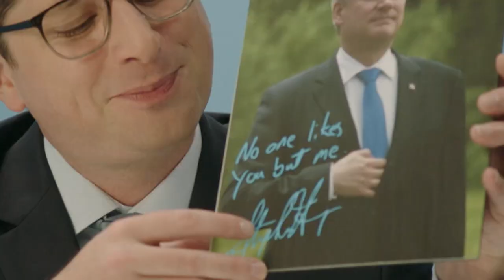MacLean's Poilievre Interview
I'm future Prime Minister Pierre Poilievre, or Perry to my friends if I had any.

Tuesdays at 8PM on CBC. Stream full episodes of 22 Minutes on CBC Gem

This Hour Has 22 Minutes airs on CBC Television at 8pm on Tuesdays.

TRANSCRIPT:

I'm future Prime Minister

Pierre Poilievre,

or Perry to my friends,

if I had any.

Let's get to know me!

I think you'll find that

we have a lot in common.

I never leave home without my Gravol.

I take it before I listen to myself talk.

People find me nauseating.

And I'm no different,

I'm normal, like the rest of us.

This is my trusty notebook.

I use it to keep my thoughts organized.

You can see every one of my thoughts is

delicately organized.

A photo of Stephen Harper

with a little note of encouragement.

No one likes you but me.

Isn't that nice.

Of course I can be without my treats.

Pack of stevia and a pre-peeled

hard boiled egg.

And of course, the Political Rulebook.

Here's what we do with this.

Ok this is a lot harder than I thought.

Maybe we'll just...

Whoopsies.

Now I love this.

This is a good piece of Canadian wood.

You can practically smell

the sweat of the average Canadian

that chopped this.

Ah, splinter in my nose,

right up there. Wow.

Feels good, though.

Just like anyone.

I never leave home

without my own set of cutlery.

Because waitresses often forget about me.

I'm like, "Hello?!"

Often.

a jar full of freedom

I trapped it in there myself.

When I'm Prime Minister,

Oh, I shouldn't of um,

shouldn't have let that out.

That's uh...

Alright.

That is too bad.

Thanks for having me, MacLean's.

You liberal *bleeeeeeep*.

Too bad I have to destroy you.

So anybody want an egg?